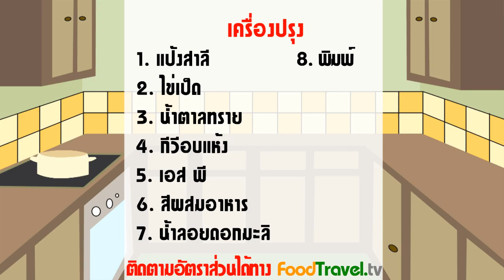ขนมสาลี่ | ขนมไทย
เมื่อพูดถึง ขนมมงคลที่เชื่อกันว่า ทำให้ชีวิต รุ่งเรือง เฟื่องฟู เพิ่มพูน ทุกคนย่อมนึกถึง ขนมถ้วยฟู ปุยฝ้าย และสาลี่ อย่างแน่นอน ขนมทั้ง 3 ชนิดนี้ จัดอยู่ในขนมมงคลดั่งที่กล่าวมา และมีกรรมวิธีการทำไม่แตกต่างกันมากนัก อีกทั้งเนื้อของขนม ฟู เบาและละเอียดหอม หวานยิ่งนัก ขนมสาลี่ มีลักษณะเนื้อเหมือนเค้กสปันจ์หรือเค้กเนื้อฟองน้ำ ปุยฝ้ายเองเช่นเดียวกันที่มีลักษณะเนื้อแบบนี้ แต่ต่างตรงที่รูปแบบ ของขนมจะต้องมะหน้าขนมที่แตก ฟูสวยงามเป็นแฉกๆเหมือนดอกฝ้ายที่แตกออกจากฝัก และกลิ่นของขนมต่างกันเล็กน้อย ส่วนของขนมถ้วยฟู ลักษณะหน้าขนมแตกออกฟู แต่เนื้อขนมต่างกับสองชนิดแรก เพราะต้องใช้ลูกแป้งข้าวหมากในการหมักทำแป้งขนมชนิดนี้ ซึ่งต่างจากขนม 2 ชนิดแรกที่ใช้แป้งสาลีในการทำ

วัตถุดิบขนมสาลี่

ระยะเวลาที่ใช้ในการประกอบประมาณ 50 นาที
ทั้งนี้ปริมาณที่ได้ ขึ้นอยู่กับถาด หรือภาชนะที่ใช้นึ่งขนมสาลี่

1. แป้งสาลี(ชนิดแป้งเค้ก) 300 กรัม
2. ไข่เป็ด 10 ฟอง
3. น้ำตาลทรายขาว  400 กรัม
4. สารเสริมคุณภาพเอสพี 1-2 ช้อนชา
5. กลิ่นมะลิเล็กน้อย
6. ลูกเกดดำและเหลืองหรือผลไม้เชื่อมชนิดอื่นๆ เช่นกีวี่อบแห้ง
7. กระดาษไข
8. พิมพ์ขนม

ชามผสม ที่นึ่ง

วิธีทำขนมสาลี่

1. นำไข่เป็ดตีด้วยเครื่องผสมอาหารด้วยหัวตะกร้อ จนขึ้นฟูใช้ความเร็วปานกลาง สลับกับการค่อยๆใส่น้ำตาลทรายลงเป็นจนเป็นเนื้อครีมขาว ตามด้วยเอสพีตีจนเป็นเนื้อเนียน
2. นำแป้งมาร่อน 2 ครั้งเพื่อให้เนื้อละเอียดและไล่ความชื้น จากนั้นลดระดับความเร็วลง ค่อยๆใส่แป้งจนหมด ปิดเครื่องใส่กลิ่นมะลิ ตะล่อมให้เข้ากันด้วยพายยาง
3. ตักใส่พิมพ์ที่เตรียมไว้ รองด้วยกระดาษไข นำไปนึ่งในลังถึง น้ำเดือดจัดประมาณ 10-20 นาที ขึ้นอยู่กับขนาดพิมพ์ที่ใช้ ก่อนนึ่งเช็ดฝารังถึงเพื่อป้องกันน้ำหยดด้วย
4. จัดเสิร์ฟโดยตัดเป็นคำๆรับประทานคุ่ชาหรือกาแฟที่ชื่นชอบได้เป็นอย่างดี